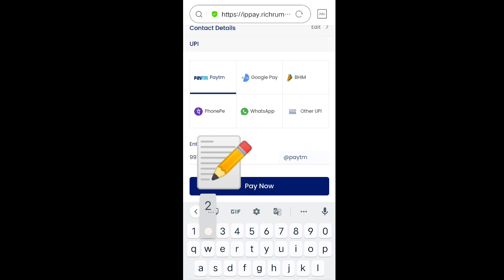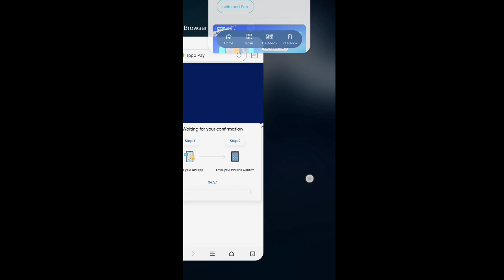Rummy wealth 🤑❤️ || car roulette Game trick ❤️ || ऐसे प्ले करो हर बार विन करोगे